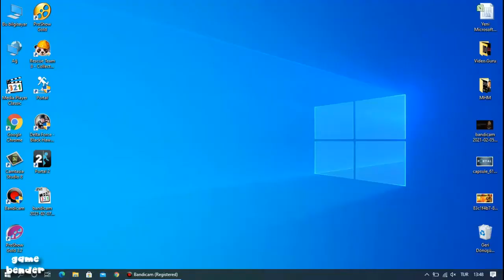Portal 2 GamePlay - Part 3